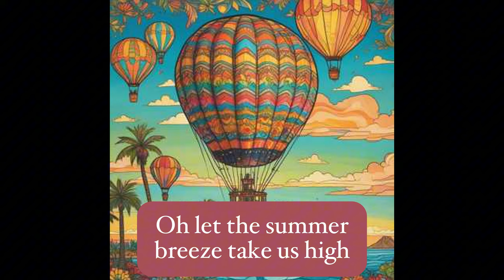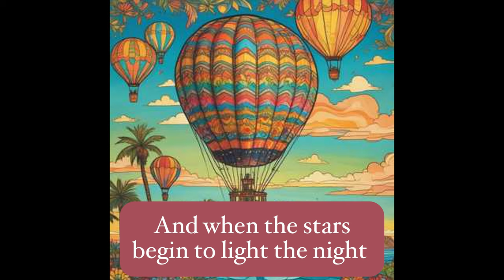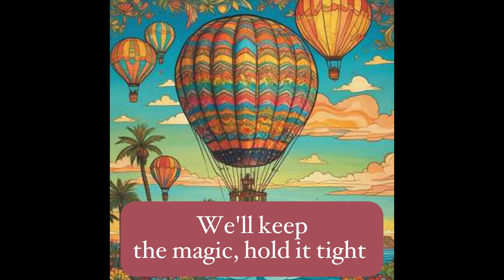🎼 Filipe Bento - WoW (Waves of Warm)